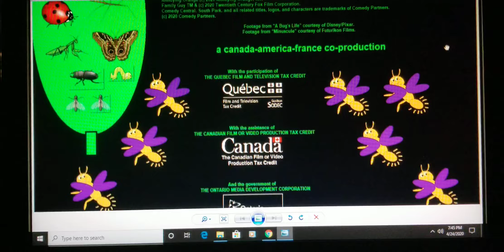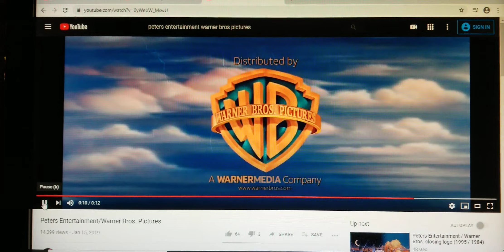Nelvana Limited / Sony / Columbia Pictures / Warner Bros. Pictures Distribution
Taken from the ending of "Ruby & Friends: Bug Quest".